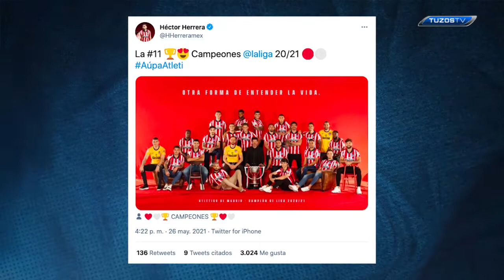Lo Mejor de Redes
▶️ ¡Entérate de cuáles fueron las mejores publicaciones a lo largo de la semana de nuestros futbolistas de Pachuca y surgidos del TalentoTuzo con las diversas categorías de laSelección Nacional de México!